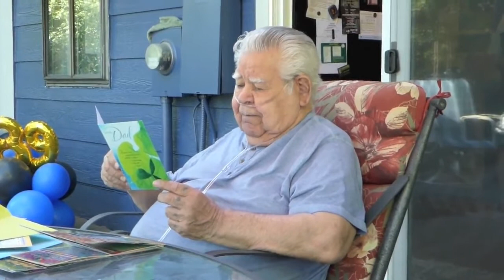2020 Dads Birthday Tales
This man can sure tell a story. We laugh and it sometimes gets him mad. But it's all in fun and we love hearing him tell us about his adventures. Of which there are many and he remembers details about everything! Love you dad and again Happy 89th birthday